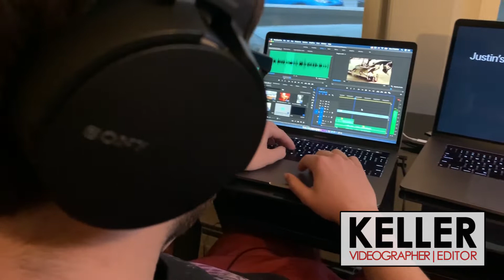Meet the Chaos and Kindness Squad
Many of you are familiar with the Emmy Award winning TV show, 'Chaos and Kindness' and its associated clothing brand, but do you know the faces behind the brand? Here's a look at some of the amazing individuals who make 'Chaos and Kindness' possible.